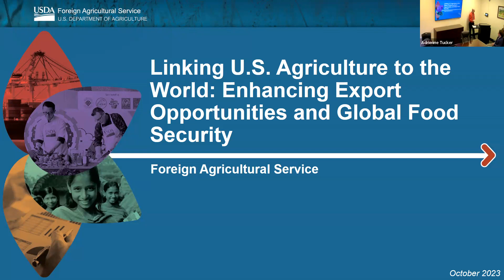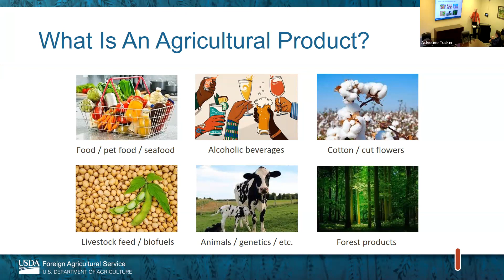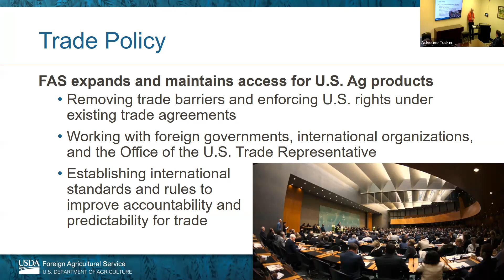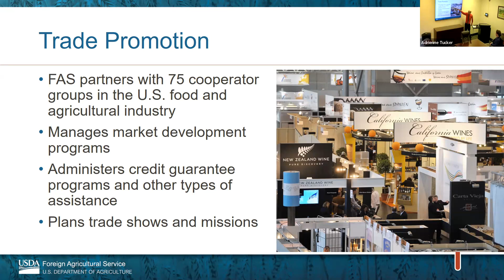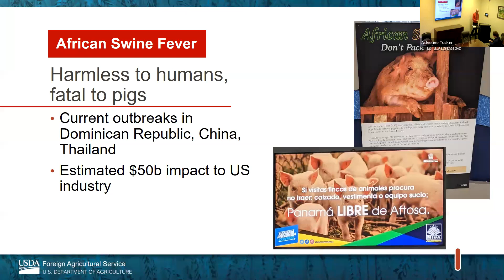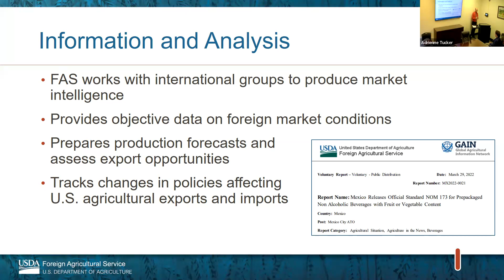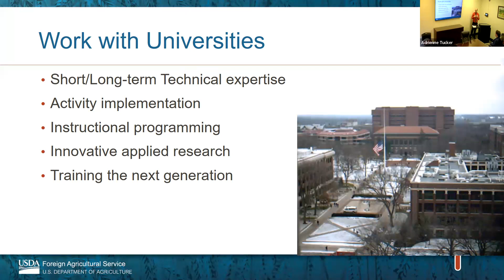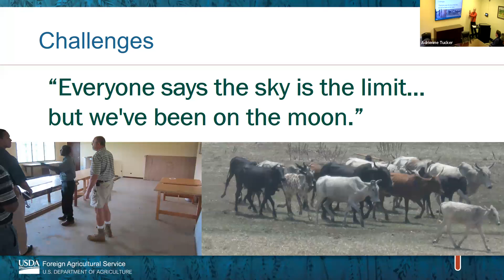USDA Foreign Agricultural Service Administrator, Jim Suits